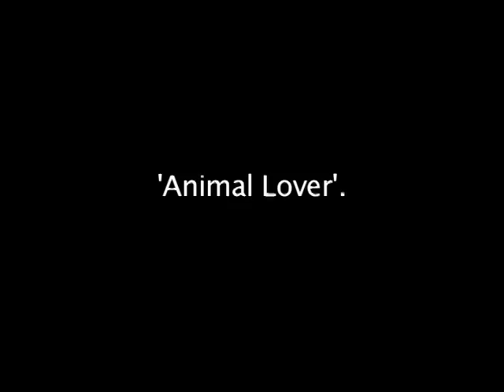Chlorination Ep. 28: Mel's Home Life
Chlorination, with some help from his wife and daughther, find out about the "man behind the man" that is Mel Stewart.